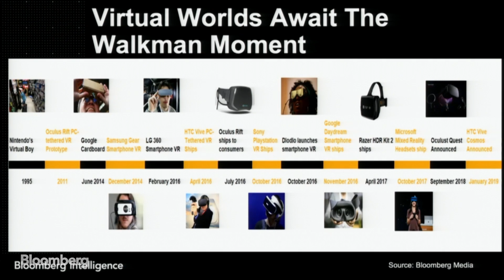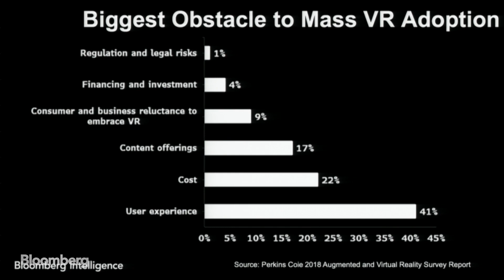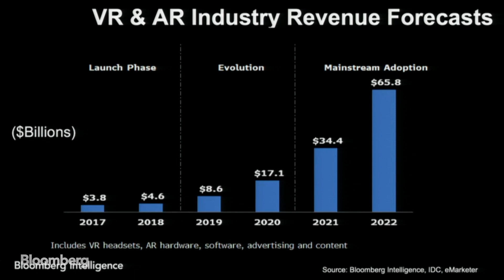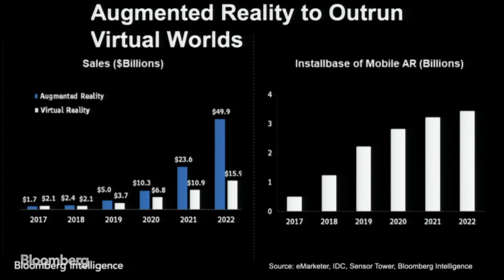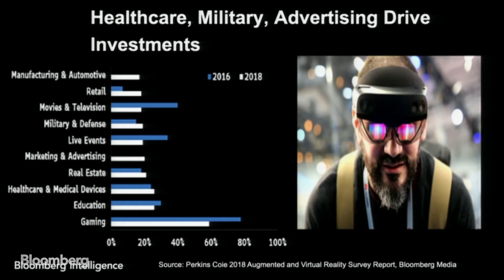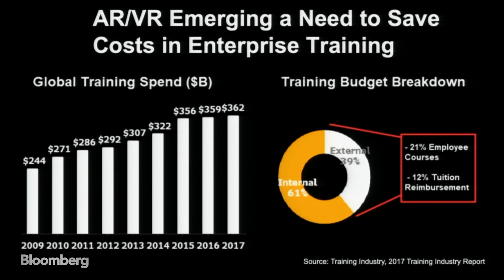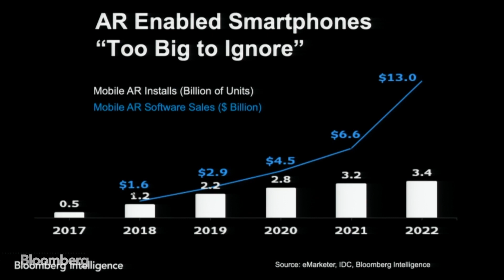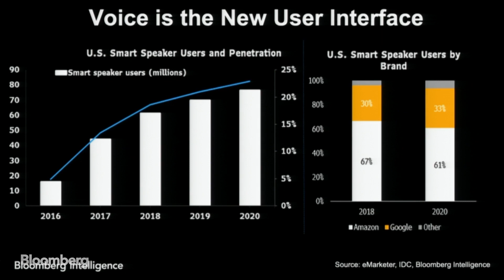The Race to Reality | Rise of 5G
Bloomberg Intelligence Analyst Jitendra Waral takes a deep dive into the 65 billion dollar road to virtual and augmented reality and how 5G plays a role in enhancing innovation for mainstream adoption at The Rise of 5G conference in San Francisco on April 25, 2019.